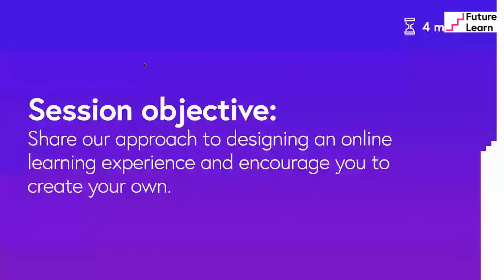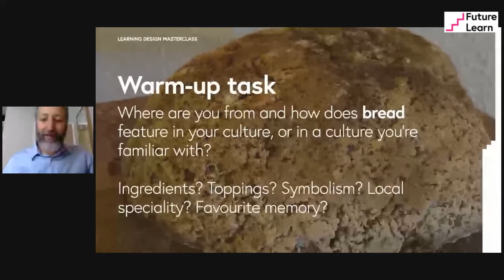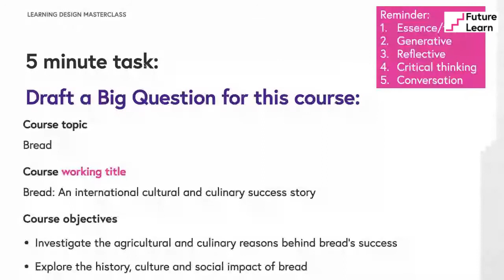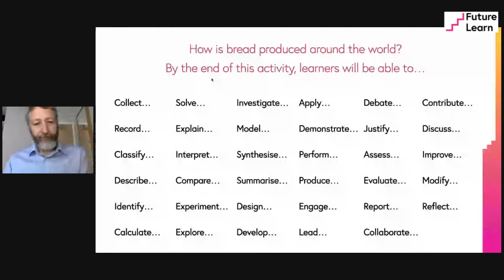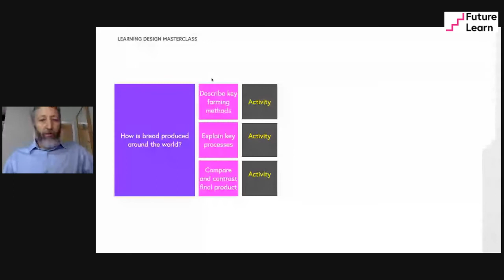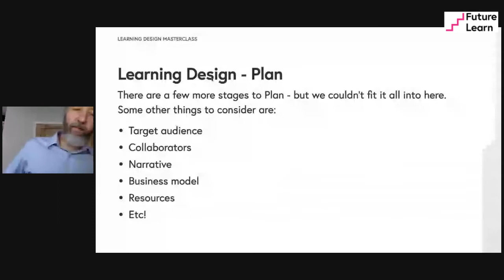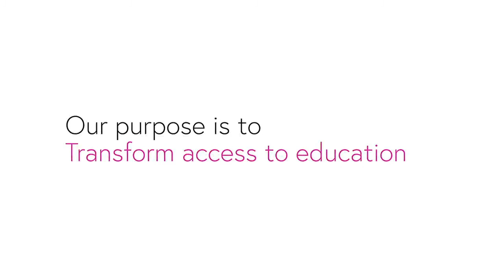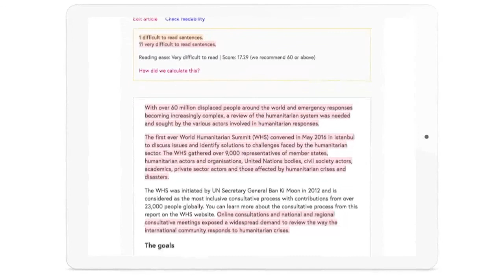FutureLearn’s Learning Design Masterclass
This video was filmed live as part of the FutureLearn Festival of Learning, June 2020.

An hour-long hands on session exploring learning design with the FutureLearn Learning team aimed at all levels of experience, from seasoned learning designers to those with no experience in the field.